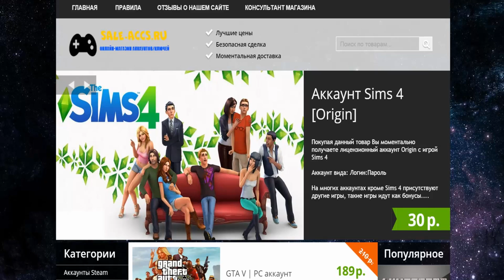Minecraft: Pixelmon - #35 - ЗАПАСЛИСЬ ДО САМОЙ СМЕРТИ :D (Pokemon Mod 4.0.7)